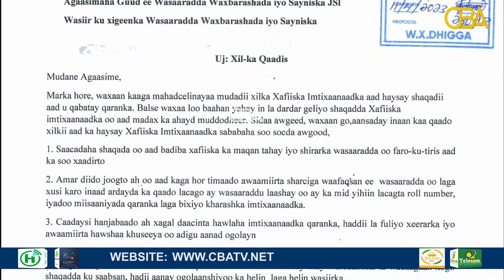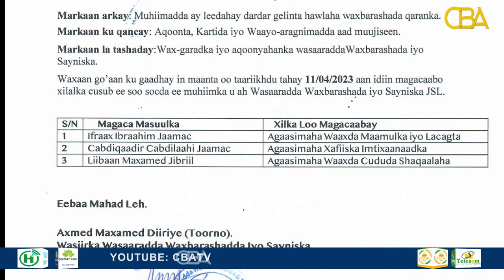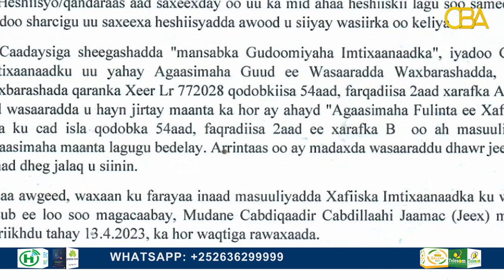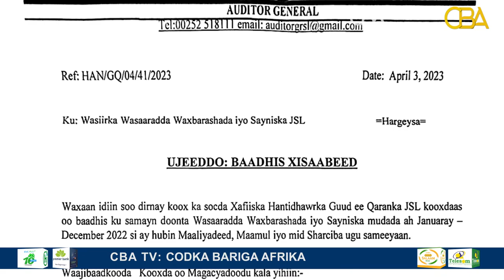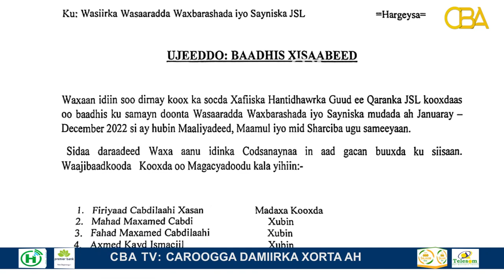Warbixin: Ma wasiir Toorno ayaa xeer jebin sameeyey mise gudoomiye Daa'uud?